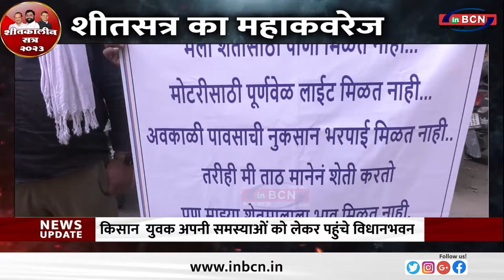आखिर किसान युवकों क्यों नही करते कन्यादान ... INBCN NEWS